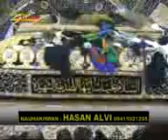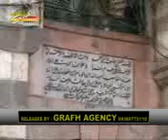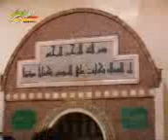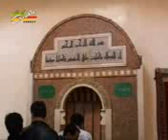8 Sakina Guzar Gai Nauhe By HASAN ALVI 2014 1435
Video Editor : M. ABUZER KINTOORI Released By : GRAFH AGENCY Lucknow.